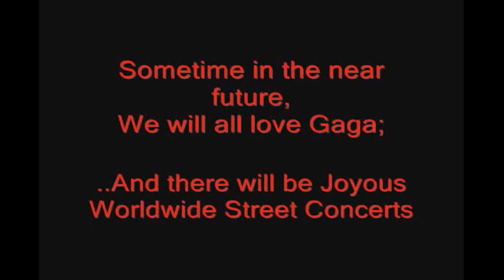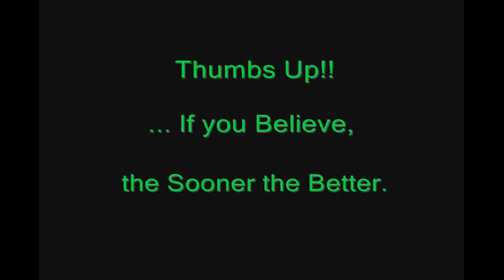Lady Gaga - Unzip X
..Watch the Sky for "Red One" Control Orbs!